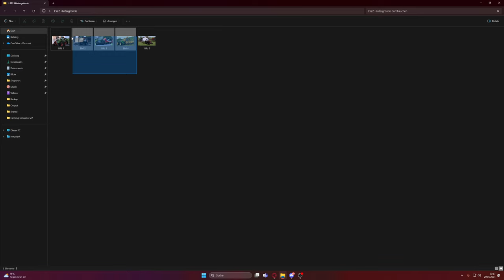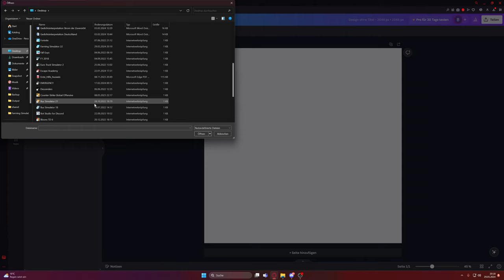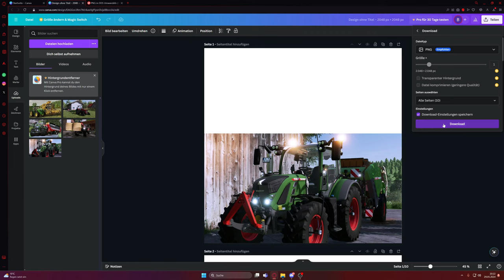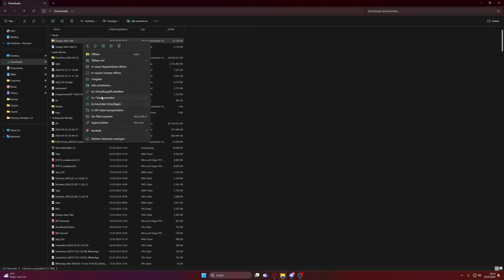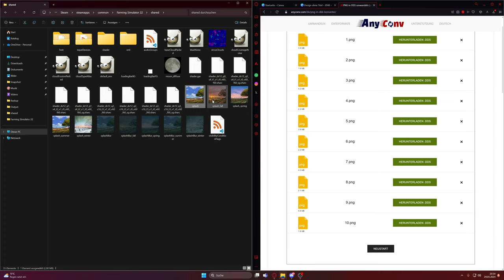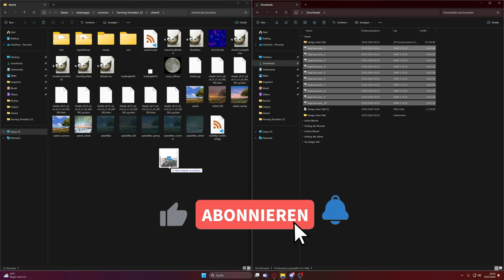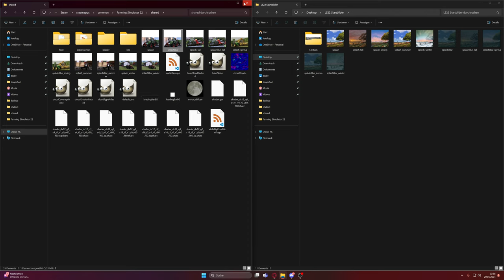LS22 | So könnt ihr euren Start Hintergrund ändern 😮🤯